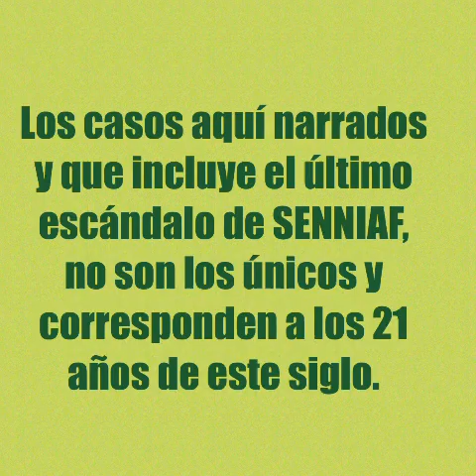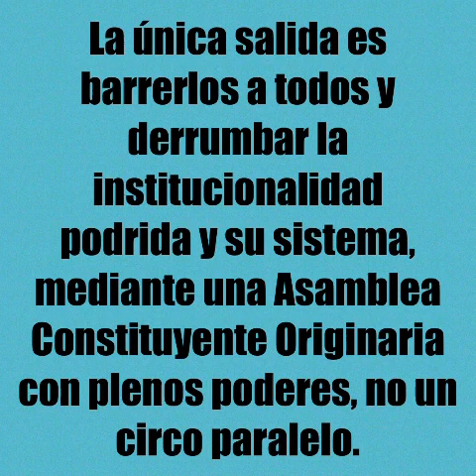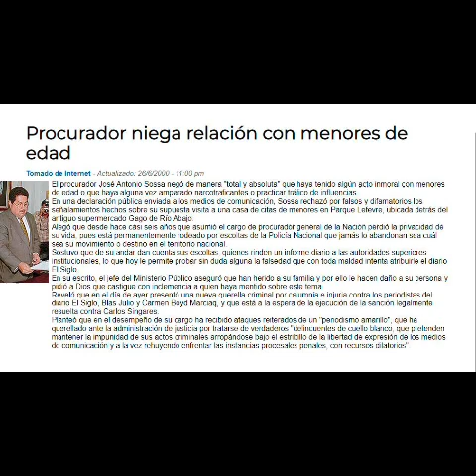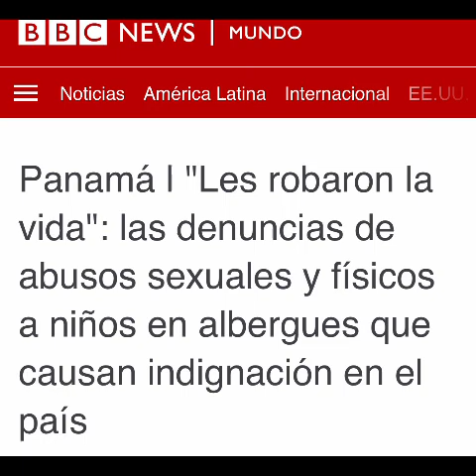3 de marzo de 2021